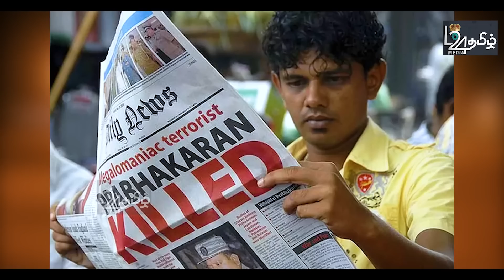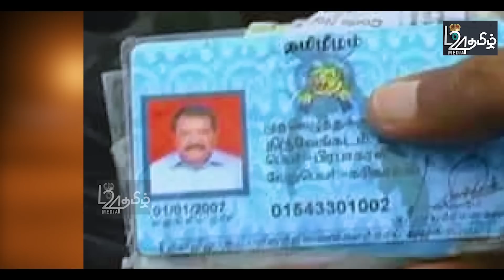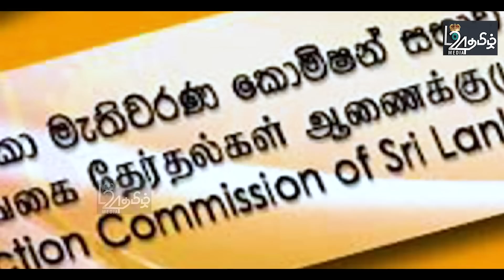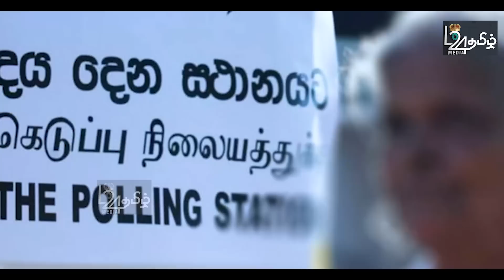150பேர் உயிர்விட்டு அண்ணனை உயிருடன் அனுப்பினோம்-முகம்காட்டாமல் வெளிவந்த வாக்குமூலம் |பிரதானசெய்திகள்